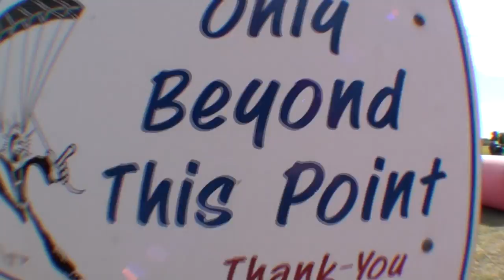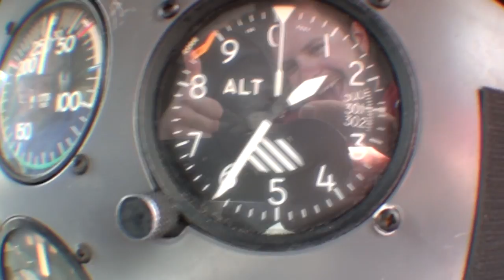Cathy Skydives at Skydive DeLand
Cathy - Skydiving Video at Skydive Deland.  Video by Jens Esselstrom.